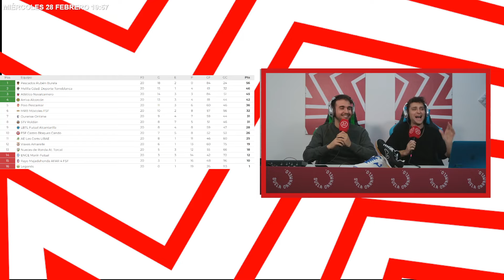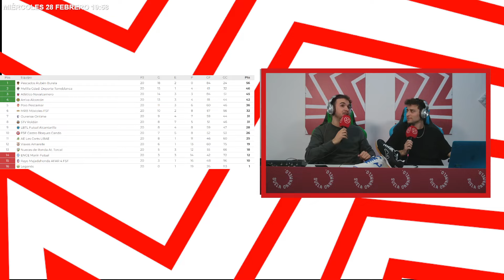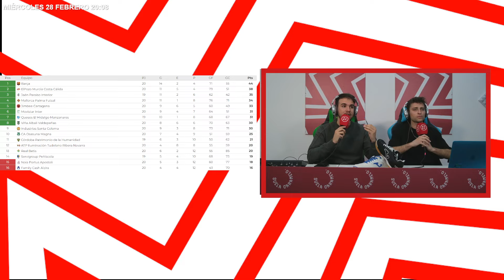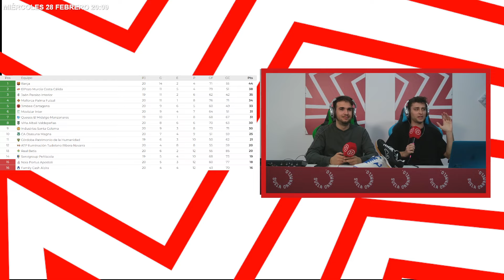📺 SUELA CARAMELO | Programa 21 CON DANIEL GABRIEL Y DANIELA SOUSA | 🔴 RFEF